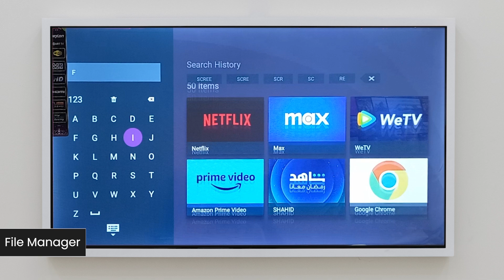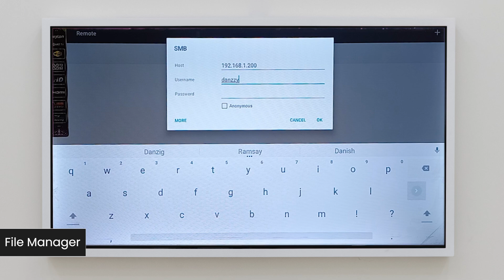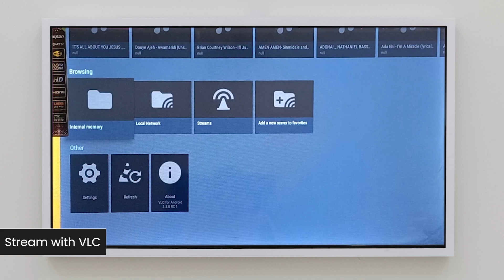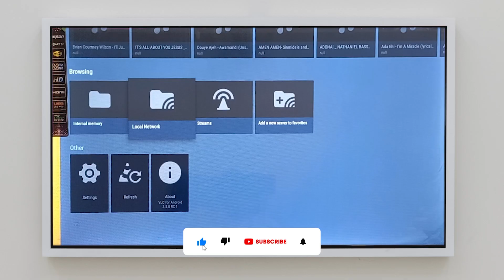Access Your Samba Media Server on a Smart TV (No Extra Devices Needed!)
In this video, I’ll show you how to connect your Smart TV directly to your Samba (SMB) media server, so you can browse, transfer, and stream your movies, music, and files — all from the comfort of your couch!

No need for complicated apps, external devices, or USB drives. As long as your Smart TV is connected to your home network and your Samba server is properly set up, you’re good to go!

🖥️ What you’ll learn in this video:
✔️ How to install a file manager on your Smart TV
✔️ How to connect to your Samba (SMB) server
✔️ How to transfer media files from the server to your TV
✔️ How to stream directly from your server using VLC

Timelines
00:00 – Intro: Stream Media from Your Samba Server
00:31 – Installing File Manager on Smart TV
00:55 – Connecting to Your Samba Server via SMB
01:29 – Browsing and Transferring Files to Smart TV
02:39 – Streaming Directly Without Copying (Using VLC)
03:09 – Wrapping Up & Final Tips